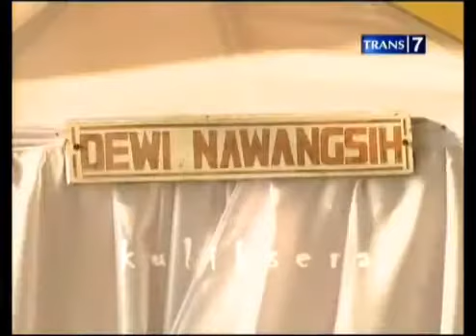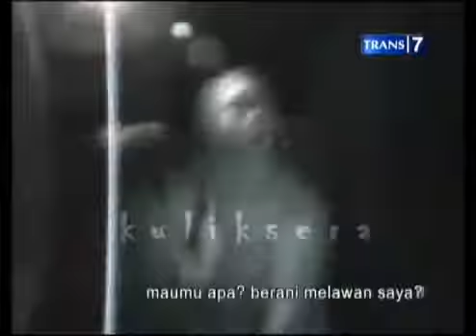DUA DUNIA - 2012-10-24 LEGENDA JAKA TARUB FULL